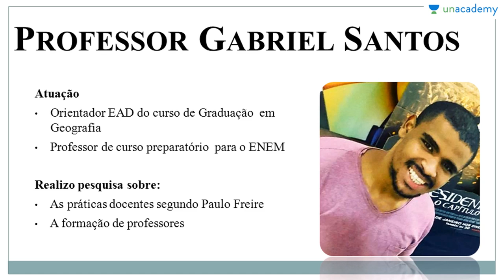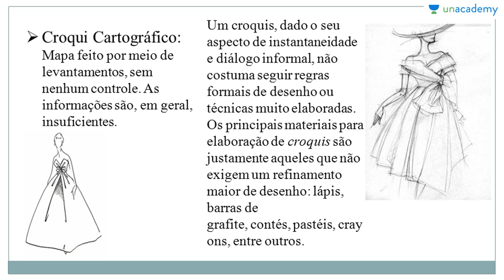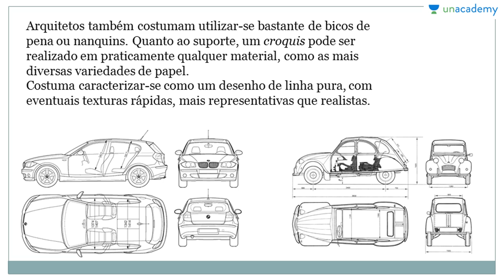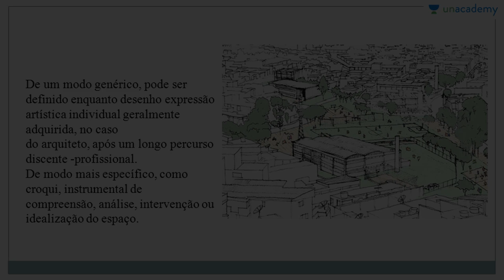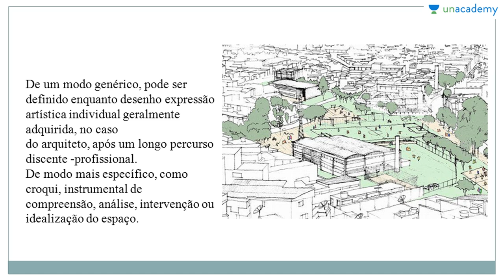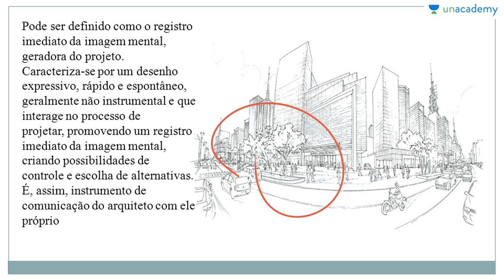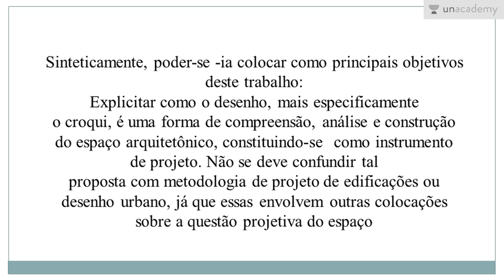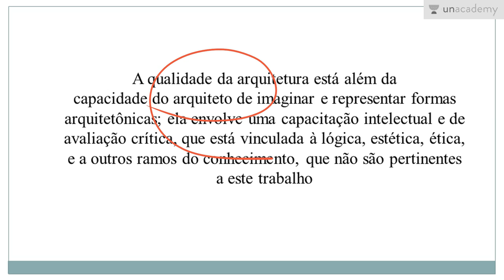Cartografia Voltada ao ENEM Aula 04 Croqui Gabriel Edson Martins Dos Santos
Cartografia Voltada ao ENEM
Aula 04: Croqui
Gabriel Edson Martins Dos Santos